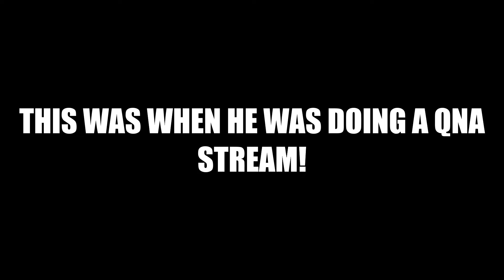Watching SamisageTFE Vulcan Airshow